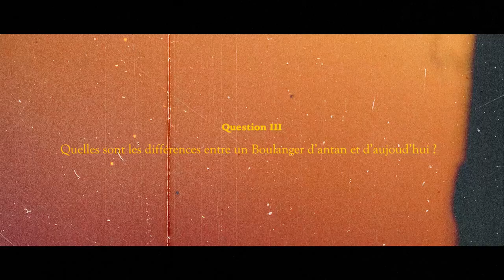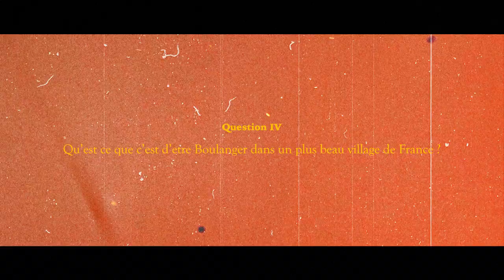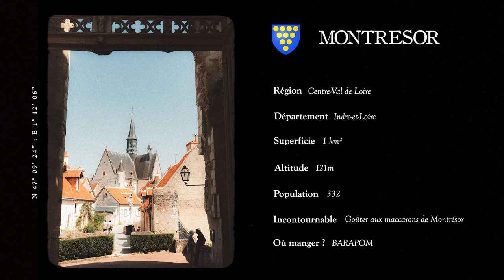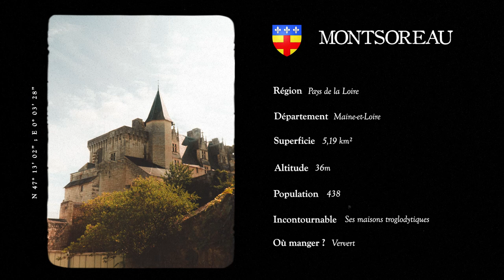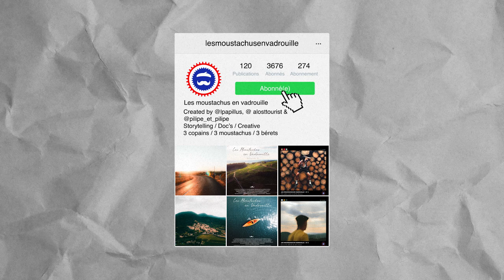ILS SAUVENT LE PATRIMOINE FRANCAIS ( Tour de France ) #5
Dans ce quatrième épisode nous reprenons notre vadrouille sur les routes du Centre-Val de Loire, à la découverte des prochains plus beaux villages de France sur notre liste.

Dans cet épisode nous sommes amenés à rencontrer et Interviewer« Olivier Beaugrand » boulanger et pâtissier au village phare de Montrésor.
Nous avons aussi eu la chance de rencontrer : «AUGRAS Pauline & BOUQEAU Olivier » de l'association des Remparts de la Charité qui rénove les Remparts de la Charité-sur-Loire.
Et enfin un grand merci à Thierry Touratier de nous avoir permis de dormir comme de vrais nomades dans sa roulotte et pour cette dégustation de vin lors d'une soirée inoubliable.

Un grand merci à toi si tu as pris le temps de regarder l’intégralité de l’épisode !

Une invitation à l’aventure et aux rencontres ! « Sur la route des Plus Beaux Villages de France » par Jérémy TONAPANI, Ugo MIKAELIAN et Kévin MERIGOT En association avec le label « Les Plus Beaux Village de France » Supporté par « le Café du Cycliste », « France Bleu »

Dirigé, produit et édité par : Jérémy TONAPANI, Ugo MIKAELIAN et Kévin MERIGOT
Drone : Jérémy TONAPANI
Motion design : Axelle SUREAU
Mixage son : Jérémy TONAPANI